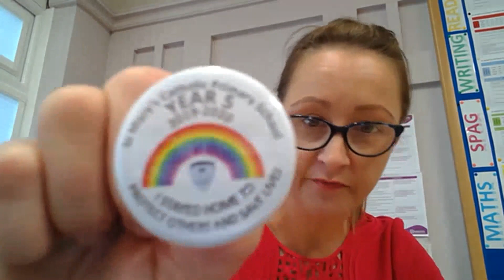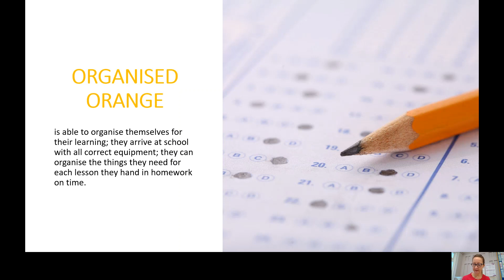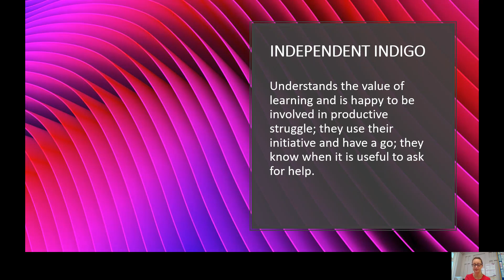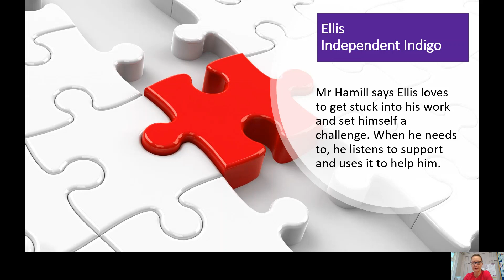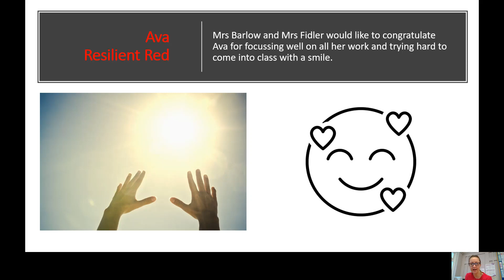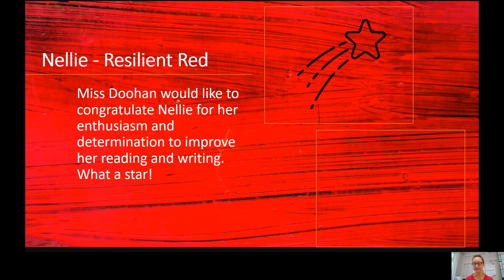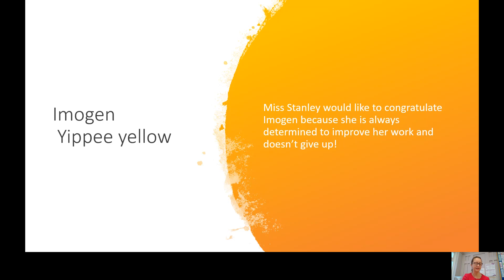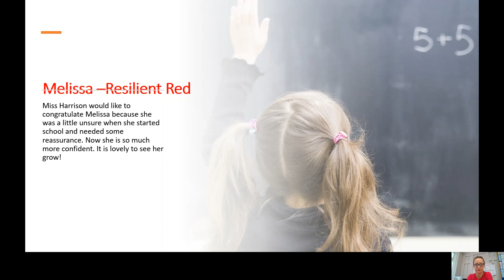St Mary's Catholic Primary School Learning Heroes Autumn 1 2020